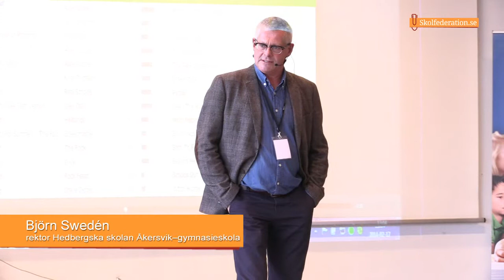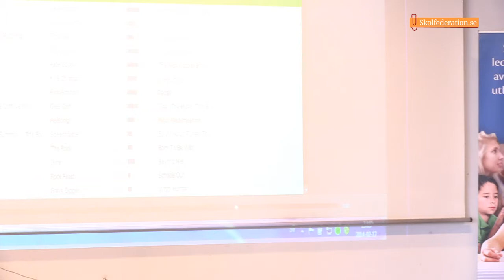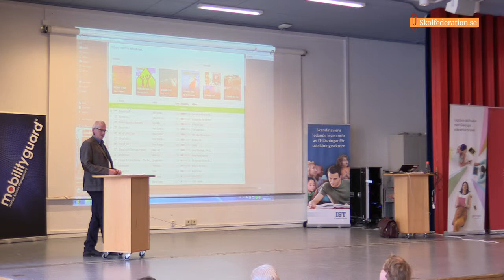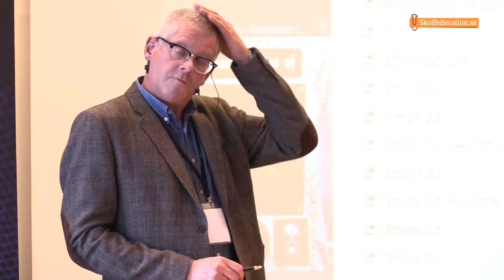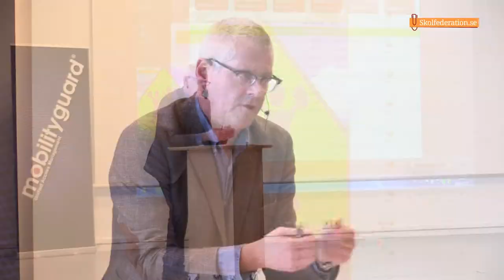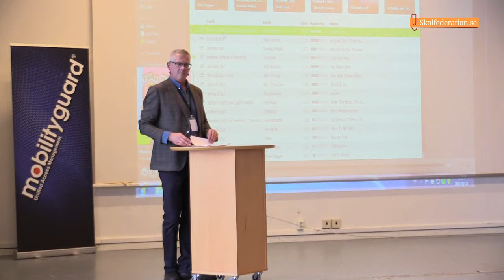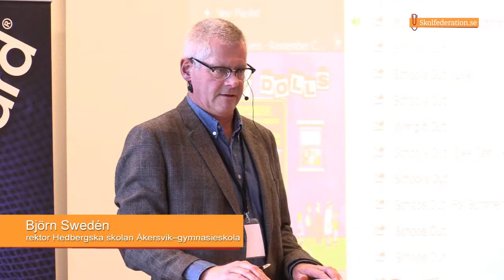2014 02 17 Skolfederation 05 Björn Swedén